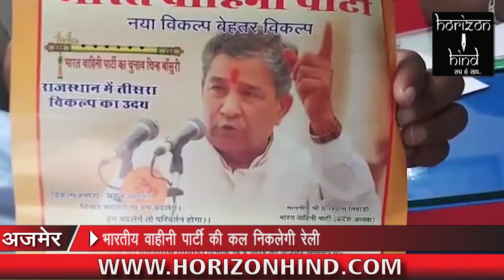HORIZON HIND NEWS - BULLETIN 27 AUG 2018